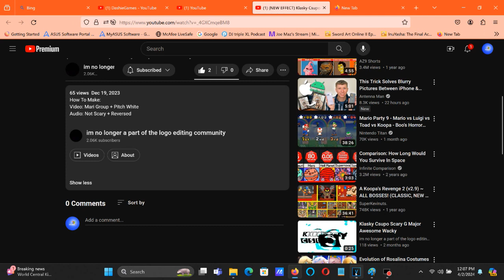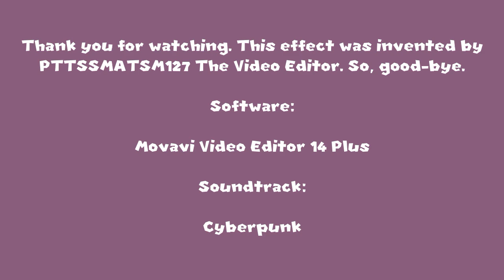How To Make Hire Major 1 On Vegas Pro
How To Make Hire Major 1:

(VideoFX)

1st: HSL Adjust - Hue 0.150/Mari Group

Add To Hue: 0.150
Saturation: 1.000
Luminance:  1.000

2nd: Gradient Map - Pitch White

0; R: 255, G: 255, B: 255, A: 255 (White)
1; R:   0, G:   0, B:   0, A:   0
2; R:   0, G:   0, B:   0, A:   0

(AudioFX)

-2.5

Let's click on the right mouse button on the audio track and select "Reverse".

(NEW EFFECT) Klasky Csupo in Hire Major 1